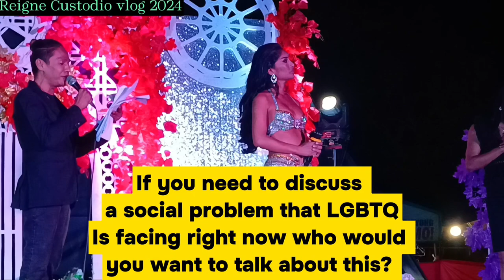Patricia Payumo full performance 2024 caysio bulakan